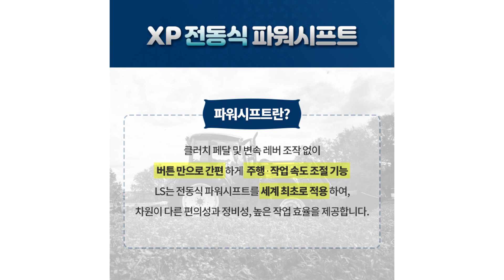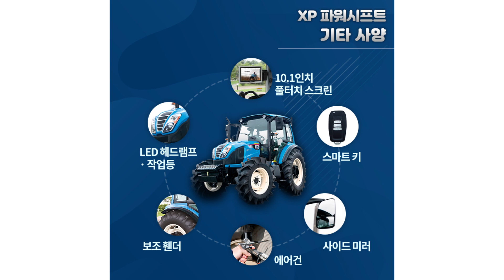세계 최초 전동식 파워시프트, LS엠트론 XP 파워시프트!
국내를 넘어 세계 최초로
‘전동식 파워시프트’를 적용한 트랙터,
LS트랙터 'XP 파워시프트'를 소개합니다!

버튼 만으로 간편하게 주행/작업 속도 조절이 가능한
'XP 파워시프트' 로 다양한 작업 환경에서
차원이 다른 편리함을 누리세요!